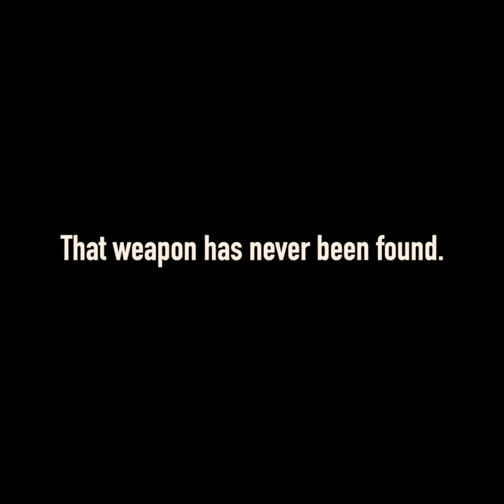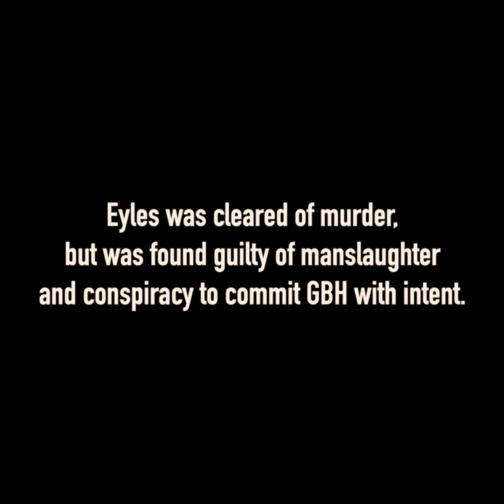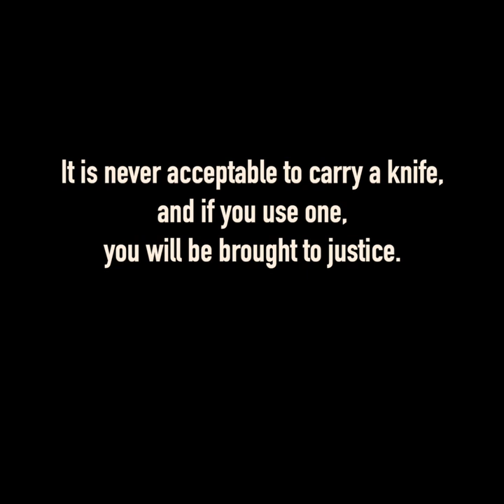Men sentenced to prison following murder of Josh Harling - Thame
On 22 July last year, Nathan Braim, 20, & Benjamin Eyles, 19, were involved in an altercation which resulted in the death of Josh Harling in Thame. Today, they've been jailed for murder & manslaughter respectively.